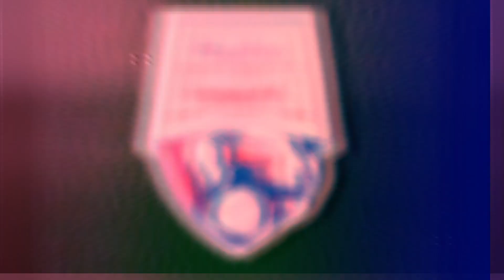Hubo Limburg United 2021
De komst van de BNXT league en de heropstart na een jaar zonder publiek vormen voor Hubo Limburg United dé ideale gelegenheid om een nieuwe start te maken. ARE YOU READY?!

Hubo Limburg United, first division basketball team in the Belgian Euromillions League.